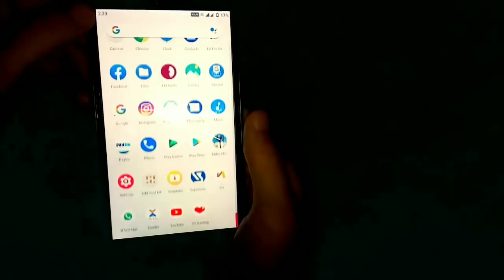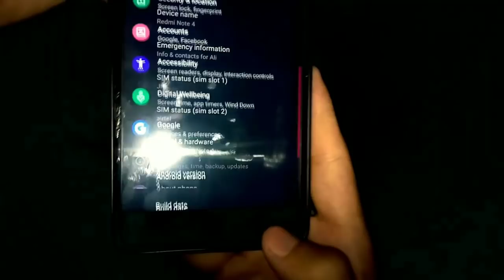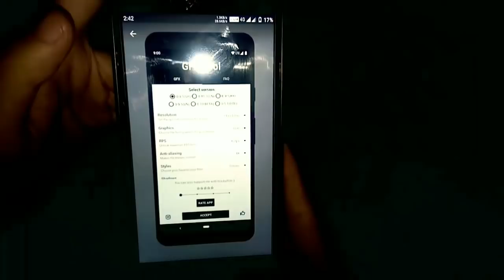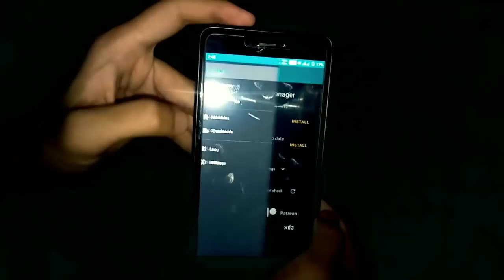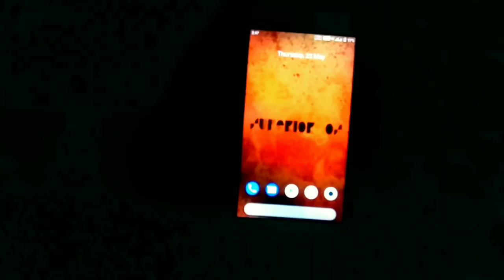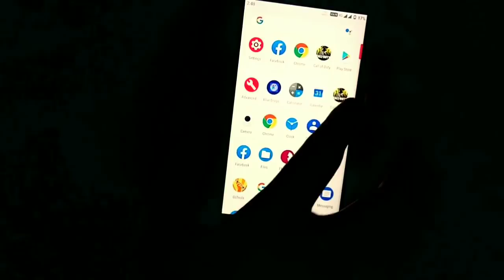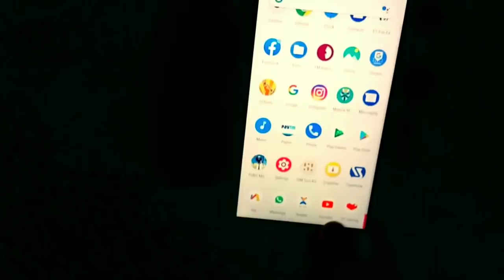[ROOT] How to Unlock Max Graphics & FPS in Call of Duty Mobile on Any Phone (miui not supported)